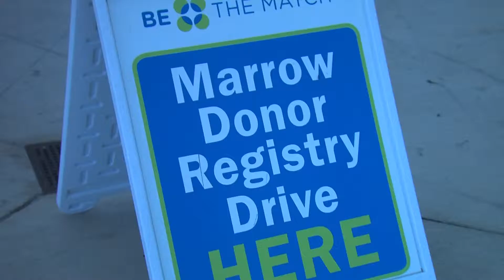Be the Match